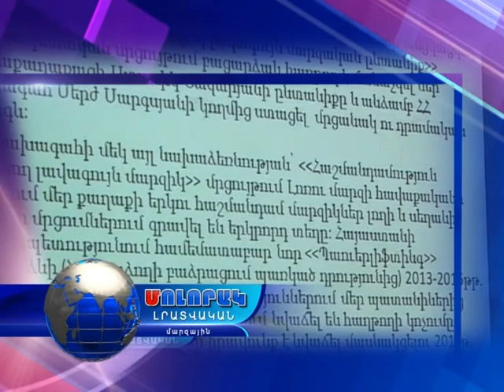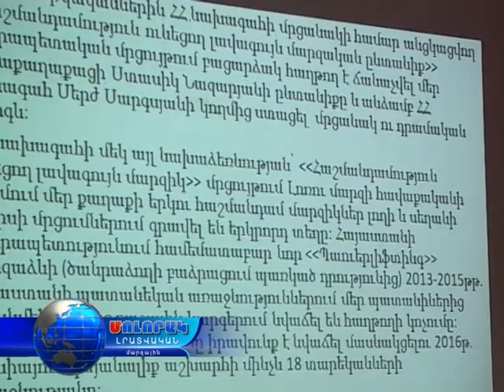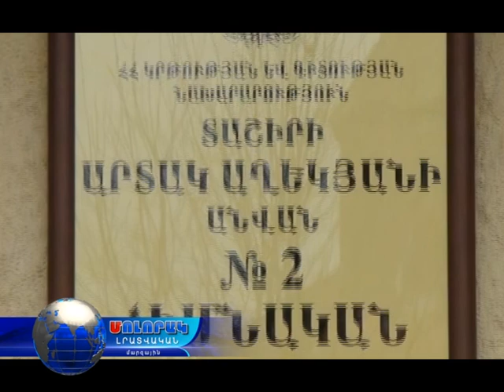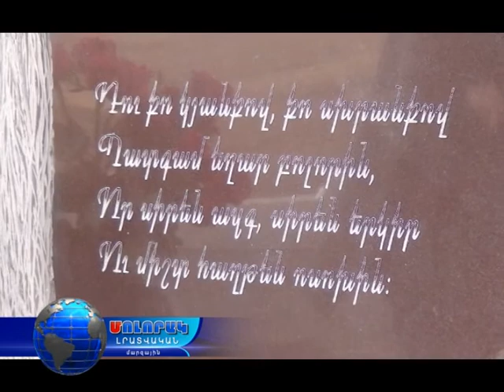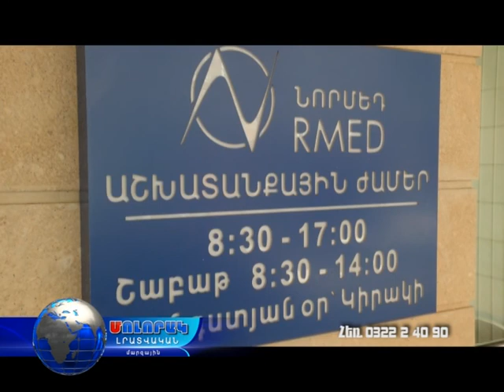Մոլորակ լրատվական գլխավոր թողարկում 02.03.16